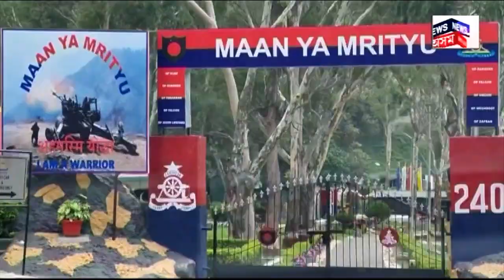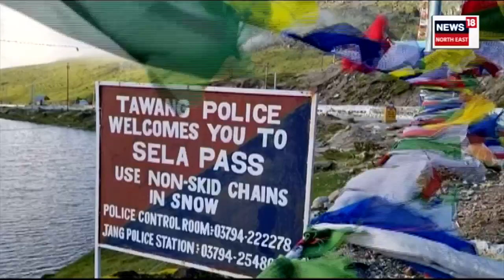India Vs China Border : ভাৰতীয় সেনাই শক্তিশালী কৰিছে অৰুণাচলৰ চীন সীমান্ত | N18V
India Vs China Border | ৬২ৰ পৰাজয়ক শিকনি হিচাপে লৈ ভাৰত-চীন সীমান্তক অক্ষত কৰাৰ স্বাৰ্থত ভাৰতীয় সেনাই শক্তিশালী কৰিছে অৰুণাচলৰ চীন সীমান্ত। ভাৰত-চীন সীমান্তত বৰ্তমান নিয়োজিত কৰা হৈছে সেনাৰ অত্যাধুনিক অস্ত্ৰ-শস্ত্ৰ